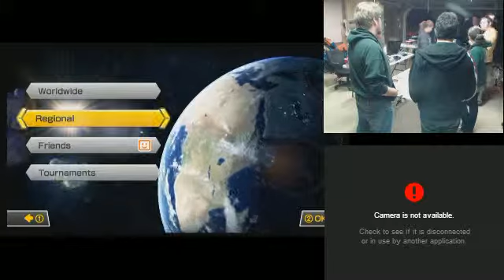Bottled Fuchsia Presents: Team Moon Moon Extra-Life 2014 Pre-Event Event! Part 5